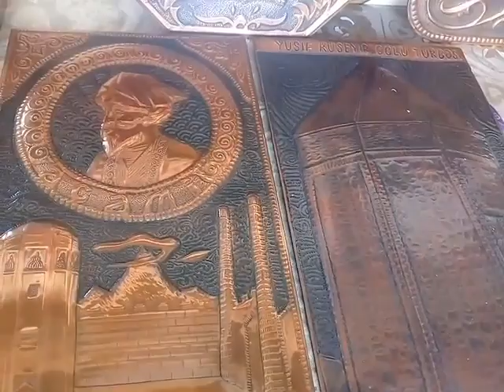RİZVAN HUSEYNOV MİSGƏR USTASİ